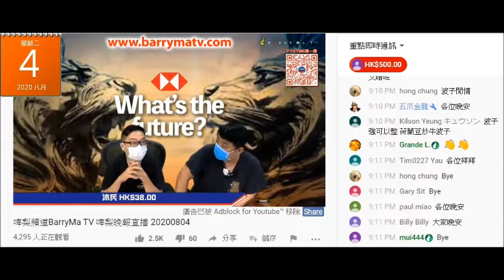20200804 啤梨晚報撚屌馬健賢鳩吹今年搞個飲食節目，一個禮拜兩集，又妄想搞私房菜，鳩吹睇下洗唔洗牌照等。無牌呃錢都成日做，扮乜撚嘢學人講攞牌？賣樓、大馬團、成藥等有邊樣有牌？